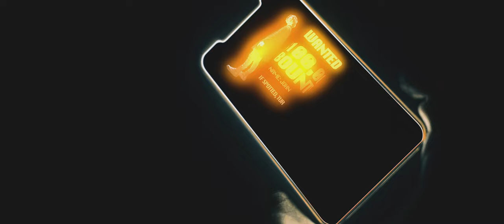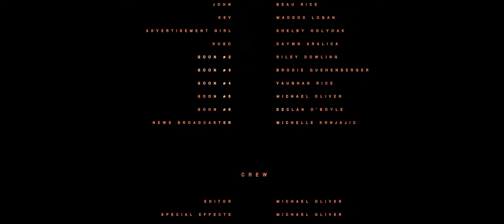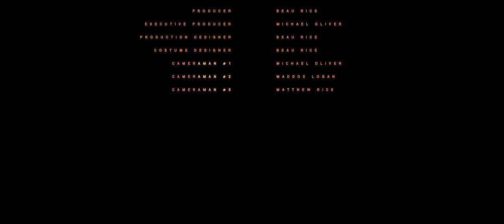THE OWL - blade runner inspired short film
THE OWL - short film
Inspired by Blade Runner 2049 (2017)

I hope this short film can be watched and that it can entertain you for the short 13 minutes.

I’m disappointed in how this turned out, I thought it had much potential but there was not enough time nor money to make this project how I would have imagined it to be.
it was a very rushed production, made with no professional help, budget was $600 including camera hire and costume, props, and food.